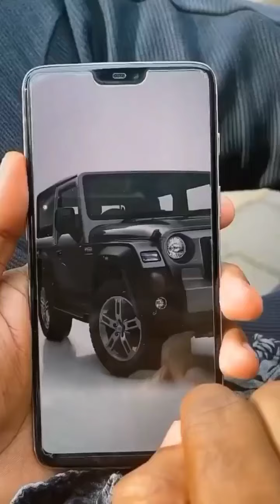Thar Lover New Viral videos|| Mahindra Thar viral Attitude video🔥Thar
I use to upload regular car videos so if you are a car Lover so Subscribe and select the bell icon to all so thatyou will not miss my regular videos